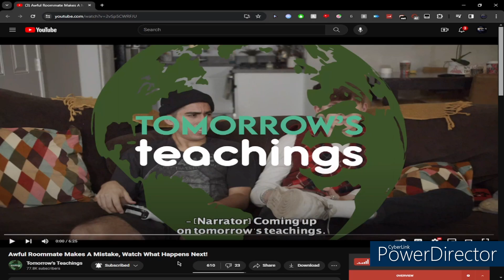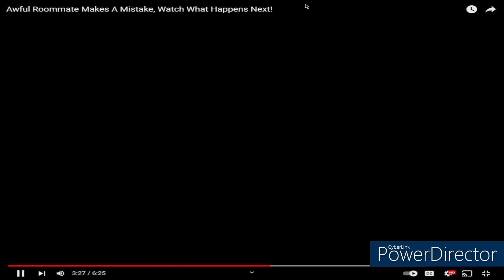nasty roommate gets packed up by musty fent plug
real btw